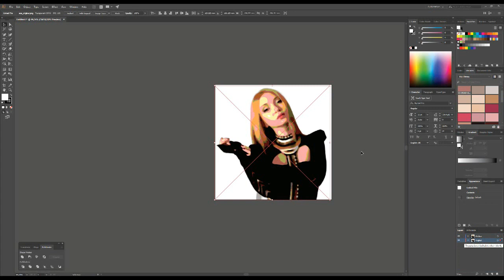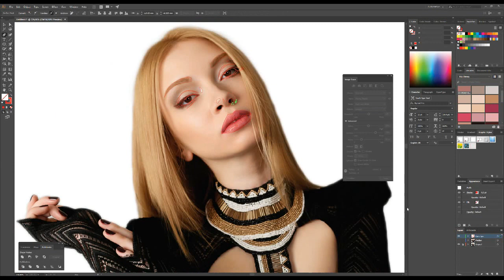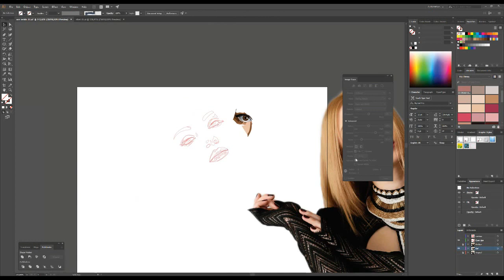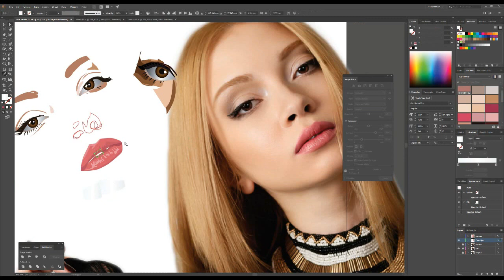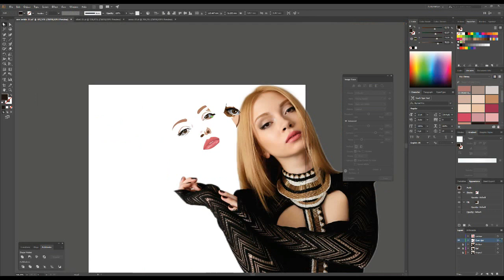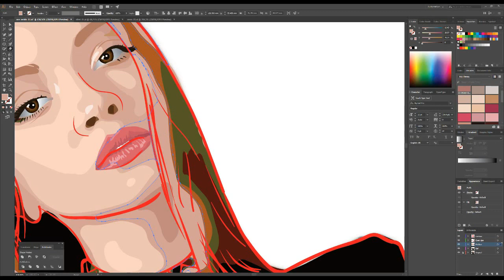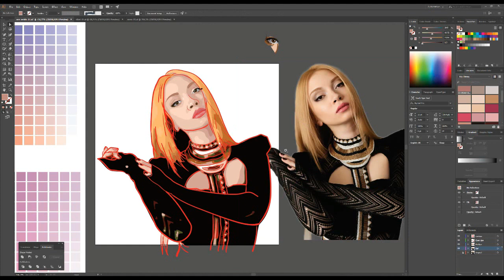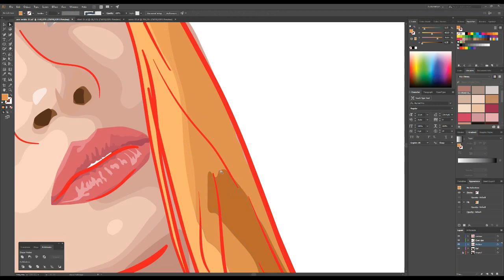Ece Seçkin Speed up Vector Drawing Part 1